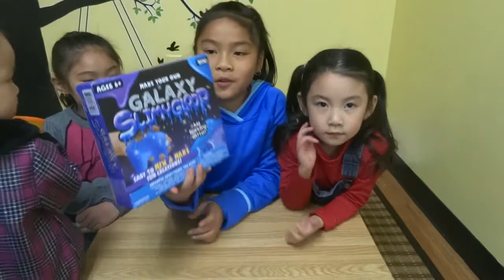Unsuccessful missions to created Slime Gloop from the Galaxy Slimy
We try to produce the fun videos channel with hands-on experience. Tracy, Vicky, Cindy, and Judy make learning and fun toy videos. They love animals, play-doh, Minions, surprise eggs opening, Lego, toy reviews, Disney toys, VTech toys, Cookie Monster, Disney Princess Ariel from The Little Mermaid, Sofia The First and Disney Cars Toys Lightning McQueen.
Our videos feature toys from popular Disney movies like Frozen with Elsa and Princess Anna dolls. You'll also find funny Mickey Mouse Clubhouse and Peppa Pig Videos. We hope these videos will bring your family as much joy as we had creating it.